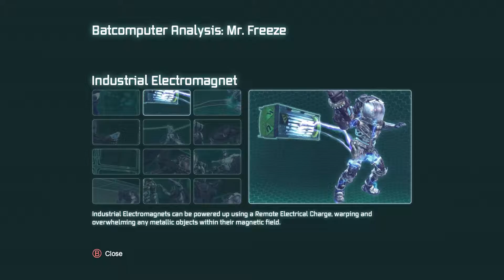Batman: Return To Arkham City - Walkthrough Let's Play - Part 17: Mr. Freeze Fight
Game Explanation: Based on the DC Comics superhero Batman, it is the sequel to the 2009 video game Batman: Arkham Asylum and the second installment in the Batman: Arkham series. It was developed by Rocksteady Games and Virtuos as well as published by Warner Bros. Interactive Entertainment for the PS3, Xbox 360, and Microsoft Windows in 2011. Batman: Return To Arkham was released in October 2016 for the Xbox One, PS4, and Microsoft Windows featuring fully remastered versions of Arkham Asylum and Arkham City.

Plot Explanation: The story begins as Batman is incarcerated within Arkham City, a giant new super-prison enclosing the most notorious slums of Gotham City. Before he can break out, Batman must uncover the secret behind the sinister scheme, "Protocol 10", orchestrated by the facility's warden, Hugo Strange. Meanwhile, the Joker is suffering from a potentially fatal disease caused by his previous consumption of the Titan formula and is planning one last "joke" upon both the residents of Gotham as well as Batman.

Release Date: October 2011 (Original)
                         October 2016 (Return To Arkham)

What Will Be Shown: Batman: Return To Arkham City series will comprise the entirety of the main campaign story. It will also be comprised of dialogue, cinematics, commentary, and more! This series will be played on the Xbox One.